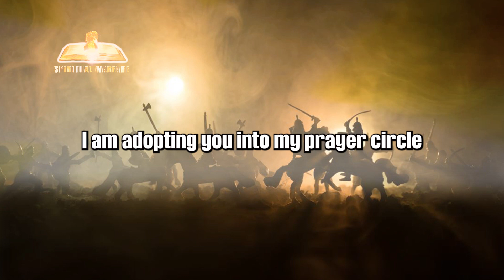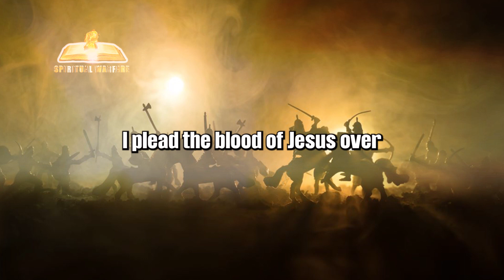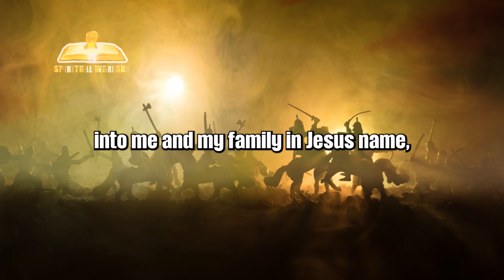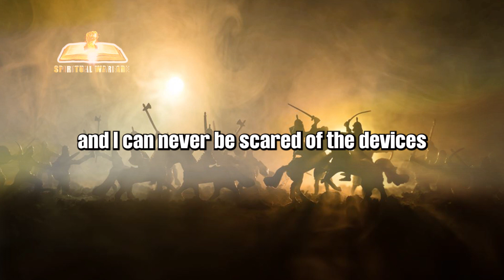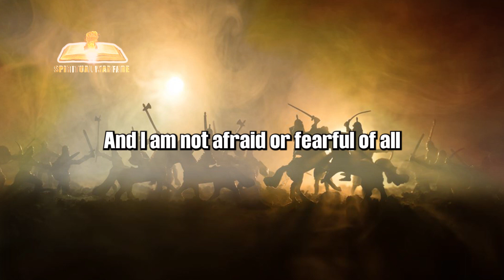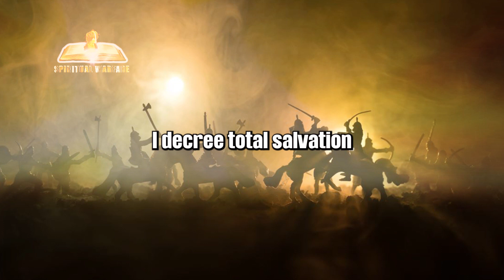Spiritual Warfare Prayers To Cancel Evil Plans Of The Enemy | Prayer For Protection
When the devil attacks you, you have this assurance that you are secured under the mighty wings of the Most High. There is no cause to be scared of the devils attack because God is on your side. He that is with you is more than they that are against you.